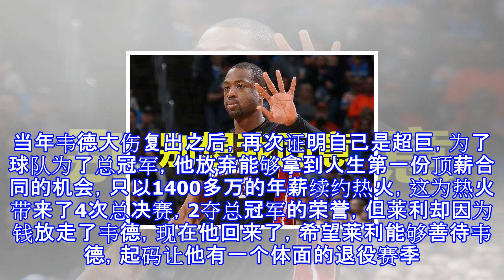不再做软柿子，韦德公开拒绝热火200万的续约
不再做软柿子，韦德公开拒绝热火200万的续约 虽说NBA是商业联盟，最近几年的一些交易也让球迷看到了商业的无情，但NBA也有人情的一面，面对对球队有历史级别贡献的球员，像科比、诺维茨基、邓肯等都有很好的待遇，至少他们拿过顶薪，但可能你找不到像韦德这样的队史第一人，为球队从未拿过顶薪，却依然被无情的榨干，如今的韦德面对下一份合同不再沉默，他现在正式的对莱利发起了反击。韦德今天在推特上发布一条心情：你不能以最低工资的职业道德实现百万富翁的梦想。意思就是韦德不会再接受拿着低工资，却做着高工资的活，当然韦德是不会怠工，也就是说韦德想表达的意思是，他不会接受底薪续约的合同。而在此前，就有报道称，出于薪资...